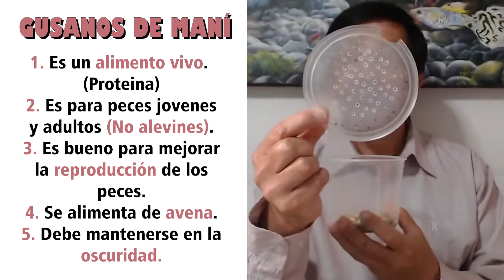Gorgojo o gusano de maní - Comida para peces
El gorgojo o gusano de maní es una proteína y un alimento vivo, que puede llegar a ser muy útil, para la reproducción de peces como Guppys, Ciclidos, espadas, mollinesias, Bettas, entre otros.

Características principales
1. Es un alimento vivo.
(Proteína)
2. Es para peces jóvenes
y adultos (No alevines).
3. Es bueno para mejorar
la reproducción de los
peces.
 4. Se alimenta de avena.
5. Debe mantenerse en la
oscuridad. 6. Se reproducen con facilidad.